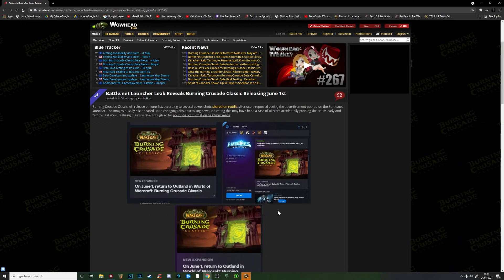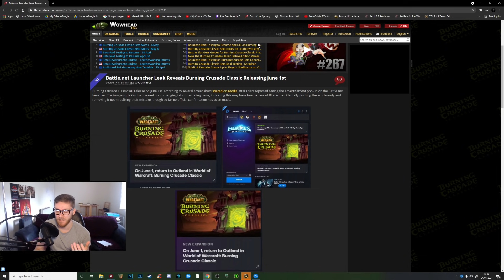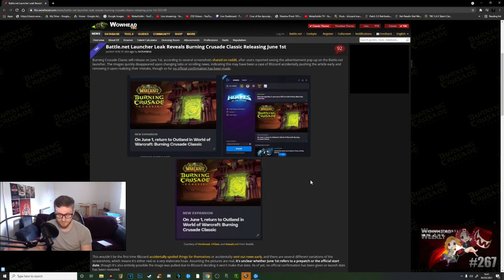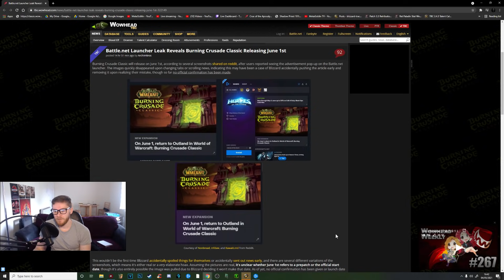New TBC Release Date Leaks & My New Guild is Recruiting on Pyrewood EU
It's not a strict application for raiders and we obviously have social spots and will probably welcome everyone tbh.